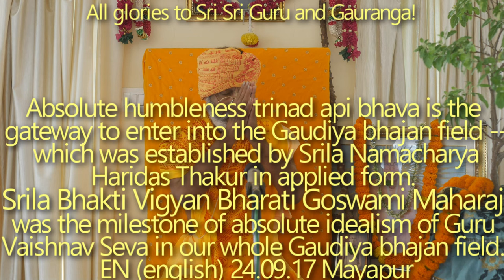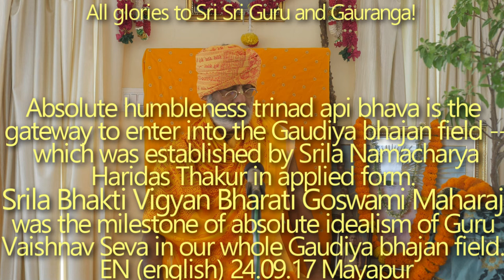SBen240917 Trinad api bhava which was established by Srila Namacharya Haridas Thakur in applied form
Absolute humbleness trinad api bhava is the gateway to enter into the Gaudiya bhajan field -- which was established by Srila Namacharya Haridas Thakur in applied form. Sri Krishna Chaitanya Mahaprabhu announced him as Nama Acharya to embrace him to purify Himself.

Srila Bhakti Vigyan Bharati Goswami Maharaj was the milestone of absolute idealism of Guru Vaishnav Seva in our whole Gaudiya bhajan field.
Tirobhav tithi of both.